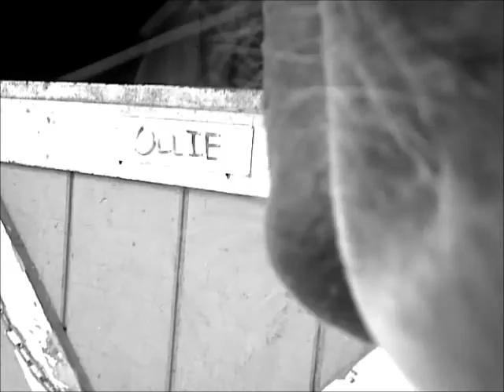I'll spin you around won't let you fall down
Ollie was amazing today, he jumped 3ft with me for the first time so proud of him